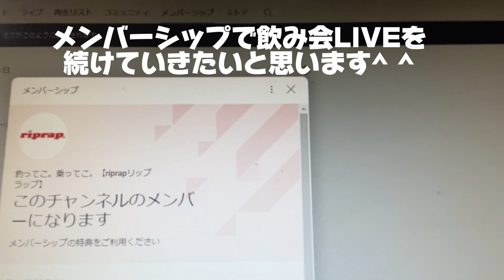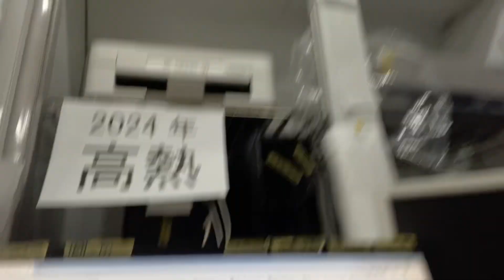【重大発表】明けましておめでとうございます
飲み仲間集合
¥290/月
ここでしか見れない岩嵜がたっぷりと見れます！
まあまあのダメっぷりです
もう笑うしかありません
人生一度、私と一緒に飲んだくれてみませんか^ ^